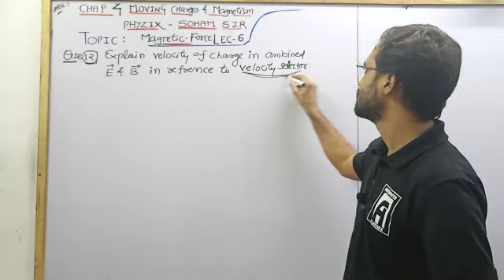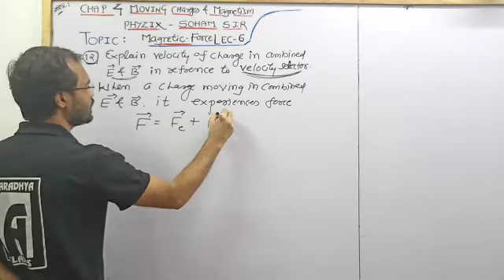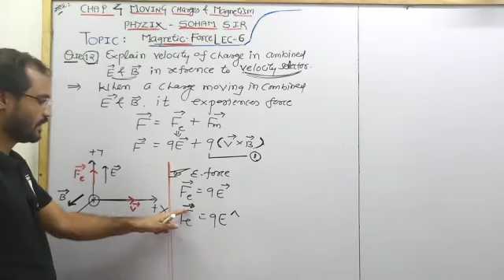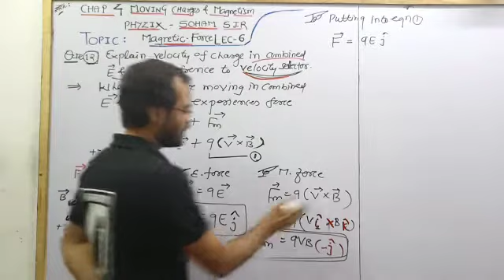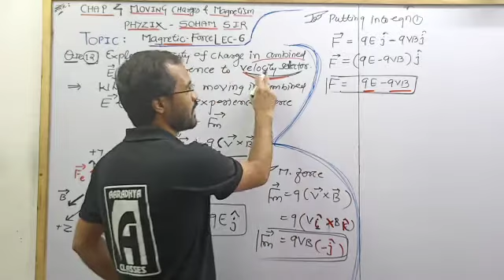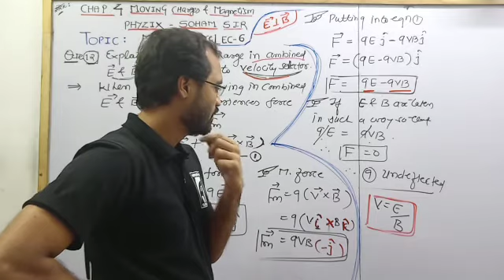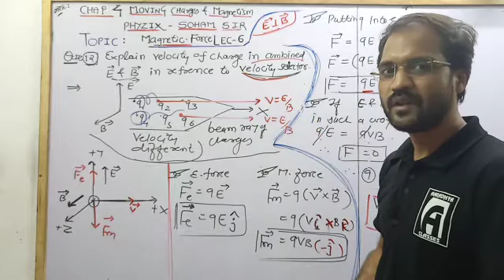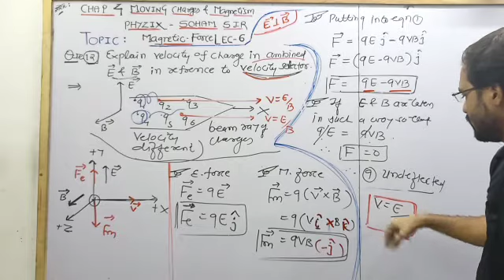velocity selector class 12 physics part 6 english MEDIUM BY SOHAM SIR AARADHYA CLASSES